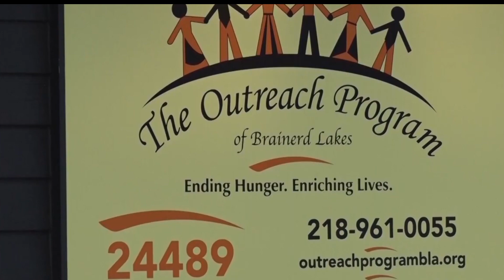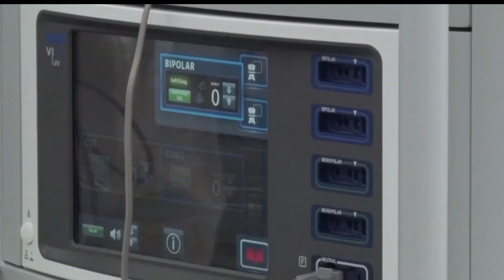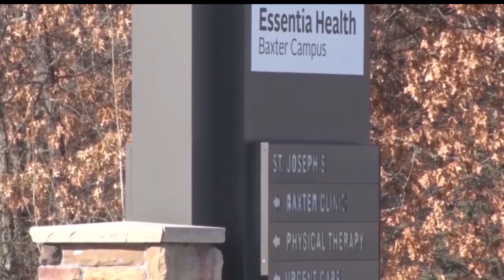Rotary Club of Central Lakes Providing Financial Support to Area Organizations